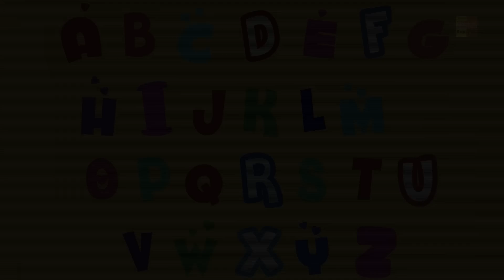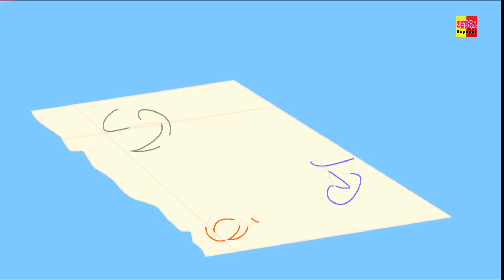Este viejo hombre | Cartoon para los niños | compilación | El video educativo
Este anciano, vídeos populares para niños. 'Aprender y cantar' en "español" from "Zebra".